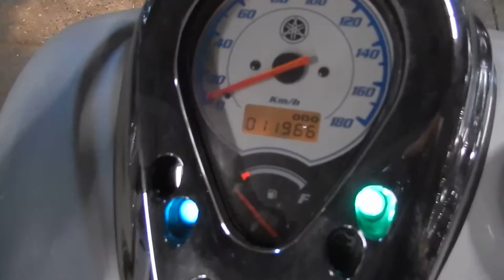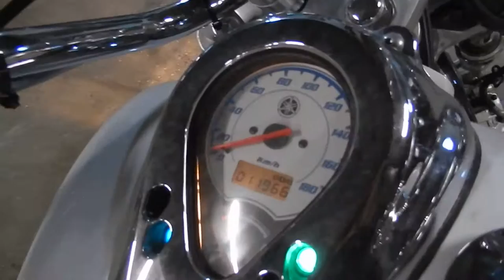B6310 YAMAHA DRAGSTAR 400 EXTREME VERSION